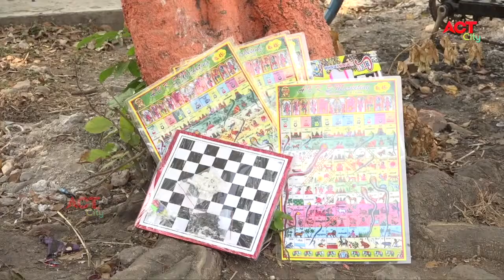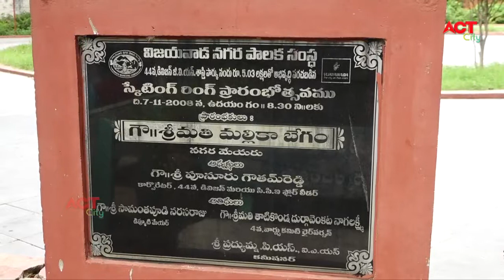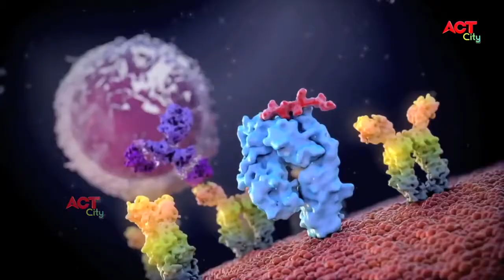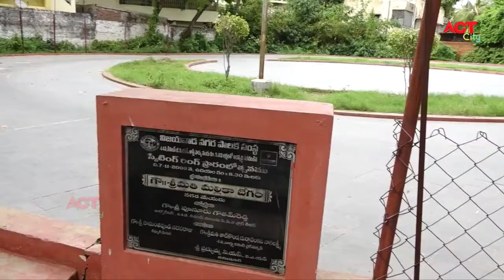GAMES ఆటల పై యాక్ట్ ప్రత్యేక కథనం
Act News Vijayawada ఆటల పై యాక్ట్ ప్రత్యేక కథనం